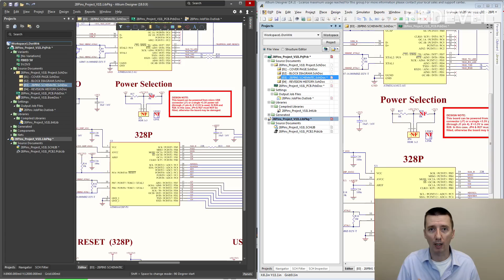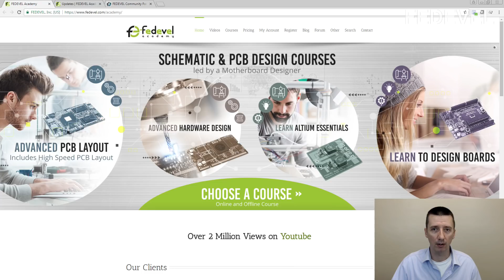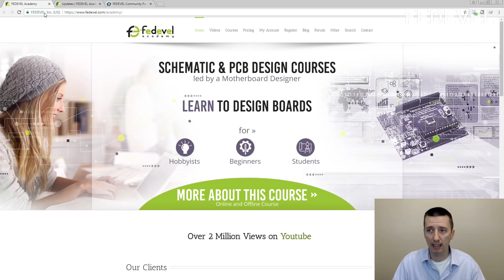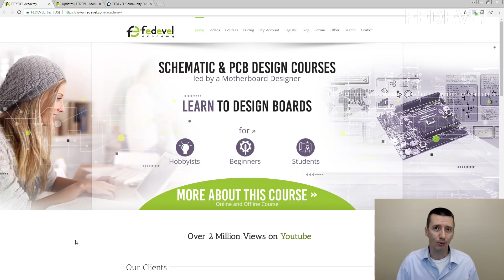What Altium version to use with FEDEVEL Academy courses?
Do not worry about using different Altium Designer version than it is used in our online courses. This video explains why.